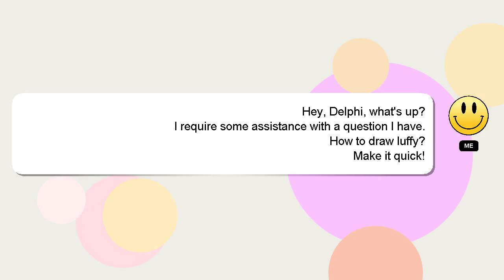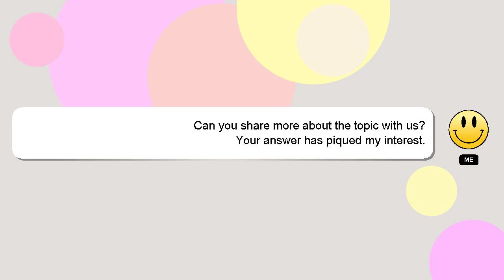How to draw luffy?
A brief presentation of myself, Hi, my name is Delphi, nice to meet you. I can be of service in providing you with answers to your inquiries. - How to draw luffy?

Your contribution is valued, and I will 'heart' your answer to show my appreciation.

*2 What we are experimenting :*